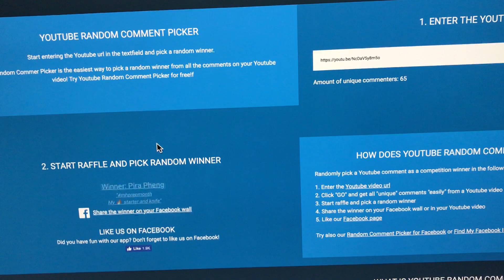Mountain House Giveaway! (Also Livestream tonight 8.30pm EST)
THERE WILL BE A LIVESTREAM TONIGHT 8.30PM EST. See you guys who are interested there! Post Dolly Sods discussion and other backpacking talk.

Some of my gear:
Backpacking Sleeping pad
Bear canister
Backpacking stove

I am a Mountain House Ambassador (MHAMBSDR)

My audience's trust is one of the things I value the most in my channel. I don't recommend products I don't fully believe in. I always reserve the right in all my content to say whatever I think or feel about products, sponsors, brands, companies, entities or manufacturers.